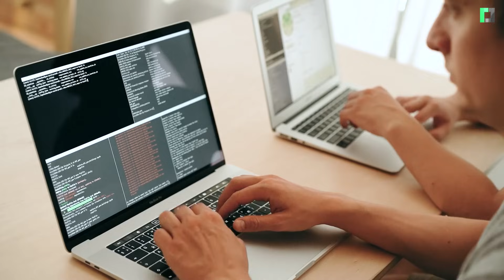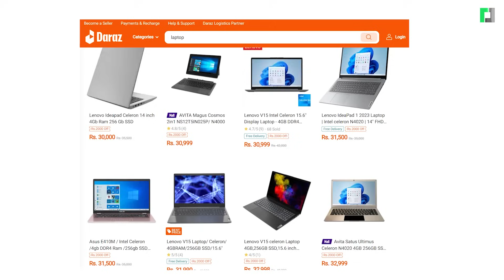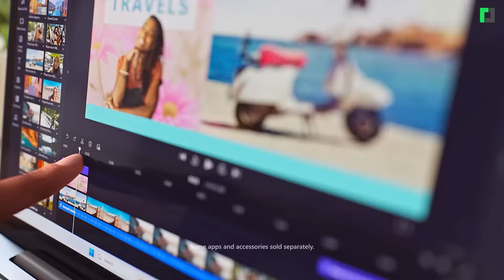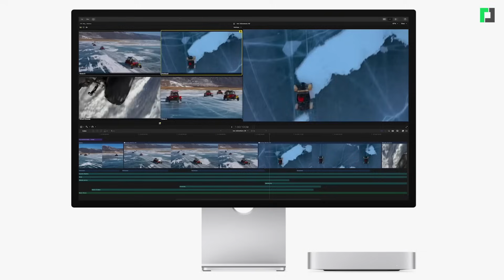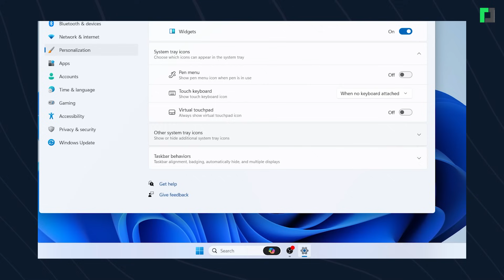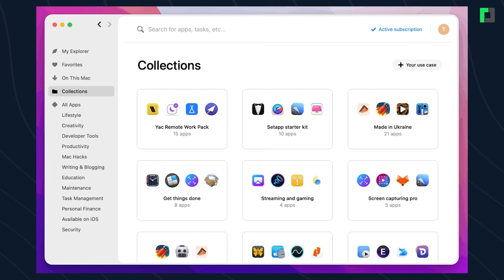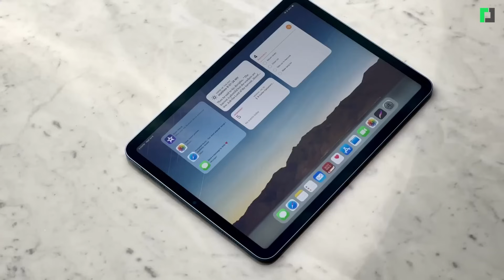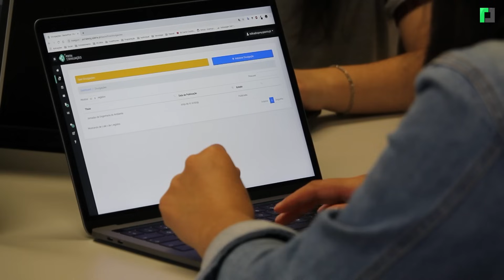कुन कम्प्युटर किन्ने म्याक कि विन्डोज ? Mac or Windows which is better for you ?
कुन कम्प्युटर किन्ने म्याक कि विन्डोज ?
Mac or Windows which is better for you ?